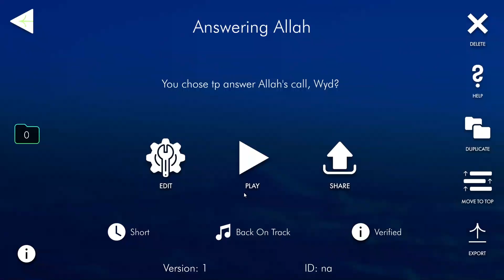Answering Allah 100%